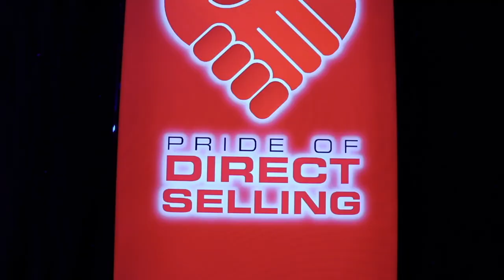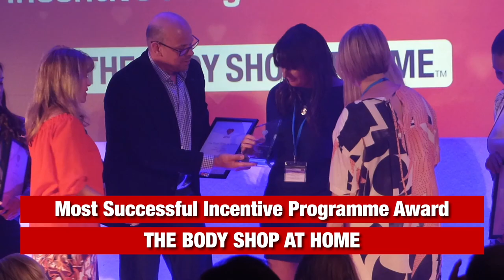Pride of Direct Selling 2018 Event Highlights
We take a fond look back at our 2018 Pride of Direct Selling Event, held on 27th June 2018.